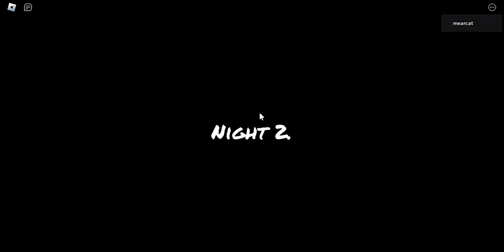Roblox: the intruder experience